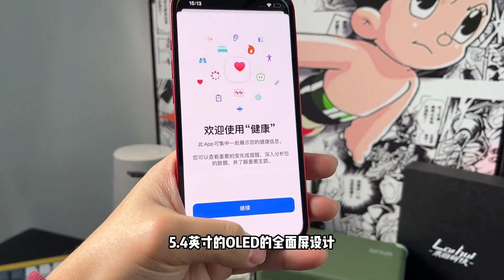二手机天塌了！纯原装小 iPhone13，中国深圳华强北跌到2000元成堆没人要！